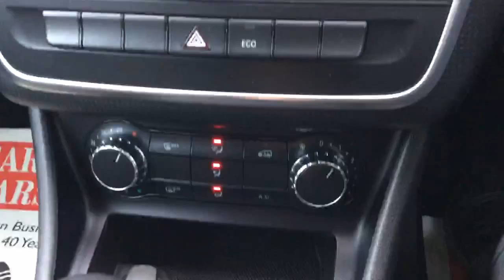Grey Mercedes A180 1 6 SE 5 Door 6 Speed Blue Efficiency Start Stop McCarthy Cars London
Grey Mercedes A180 1.6 SE 5 Door 6 Speed Blue Efficiency Start Stop Sat Nav Bluetooth Only 19,000 Miles Balance Of Mercedes Warranty Can Achieve Over 65 MPG

McCarthy Cars 72-74 Mitcham Road, Croydon

McCarthy Cars are an award winning, family-run used car dealer based in Croydon, London. We offer an extensive range of quality used cars for sale.

We have over 200 used cars in stock. We offer finance, part exchange and offer 4 years RAC Platinum Parts and Labour Warranty for our cars. McCarthy Cars Are RAC Approved and are highly recommended by The RAC.

Have complete peace of mind with the McCarthy Cars and RAC Buysure Programme. All our vehicles are HPI checked and every vehicle is subject to a rigorous RAC Approved 82 point inspection. Our vehicles come with 1 years MOT, Full Service, RAC Platinum Warranty and RAC Roadside Assistance.

Available extras include Privacy Glass, Sat Nav, DAB Radio, Bluetooth, Leather, Heated Seats, Front and Rear PDC Parking Aids. McCarthy Cars is a multi award winning car dealership and Most Loved Business in Croydon.

A Family Run Business Established Over 40 Years Ago, Open 7 Days a Week.

We were voted Croydon's Most Loved Business 2013, UK’s Most Loved Car Dealership 2012 and 2013, Most Loved Business in Croydon and Second Most Loved Car Dealership in the UK 2011 and Finalists in the 2010, 2011 and 2012 Motor Trader Awards, Winners of Used Car Retailer of the Year in the 2013 Motor Trader Awards and Finalists in the 2012 AM Awards, and Winners of the Wheeler Dealer Customer Care Award 2012.

We take great pride in the reputation that we have achieved, a reputation that has been earned by selling high quality used cars in London, always presented to the very highest possible standard and backed up by the most comprehensive after sales service found anywhere.

You will always be greeted by our friendly and knowledgeable sales staff, who are only too happy to assist in anyway that they can to make purchasing a car an easy and enjoyable experience.

Our aim is not to sell you just one used car, but to sell you used cars for the rest of your life and to become friends. We realise that to achieve this aim, you must be satisfied with your car and, more importantly, we know that we must gain your trust and respect.